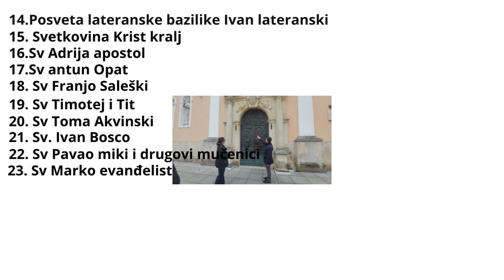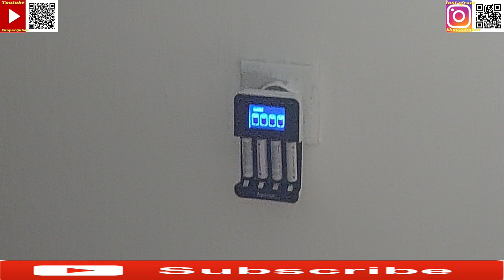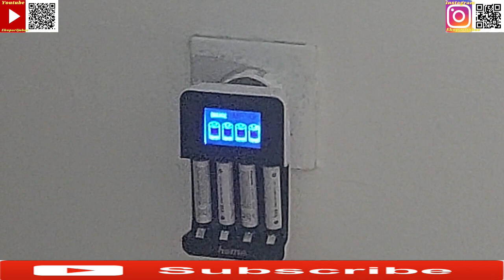Naša dodatna oprema za naš Youtube kanal